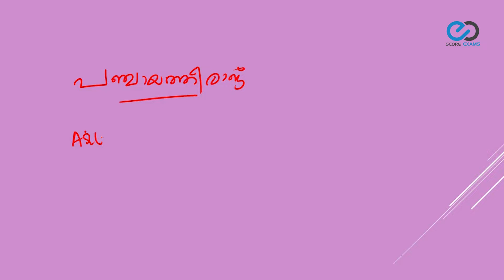INDIA AFTER INDEPENDENCE -PANCHAYATIRAJ - KERALA PSC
Panchayati Raj Institution (PRI) is a system of rural local self-government in India.It was constitutionalized through the 73rd Constitutional Amendment Act, 1992 to build democracy at the grass roots level and was entrusted with the task of rural development in the country. This video explains about the Panchayati Raj Institutions.